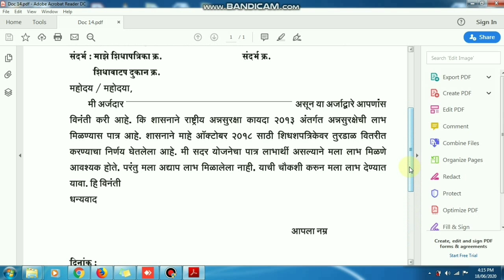Ration card par dal Na Milne Complain Is Tarha kare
Ration card par dal Na Milne Complain Is tarha kare/By Solution Point

Dosto is Video me ye batane ki koshish ki gai hai ke jin loogo ko daal nahi mili hai unko is tarah apni Complain karni chahiye

Application Link

FPS ID kis Tarah chek ki jati hai

राशन कार्ड No Record Found बताये तो क्या करे

SRC number ko samjhne ke liye video

Solution Point

Dosto Humare channel par sarkari schemes ki jankari di jati hai or us schime ka lab milne tak guidelines di jati hai dosto ye channel Sirf loogo ko jagrut karne ke liye banaya gaya hai " ration office ration dukan" Sarkari school "Sarkari Hospital" Municipal corporation "Tahseel daar office" Wagaira se milne wali schime par jankari deta hai or In schime me Aane wali rukawaton ko door karne me madad karta hai,